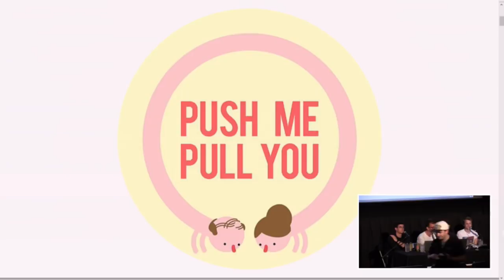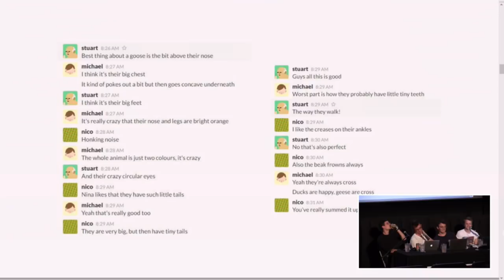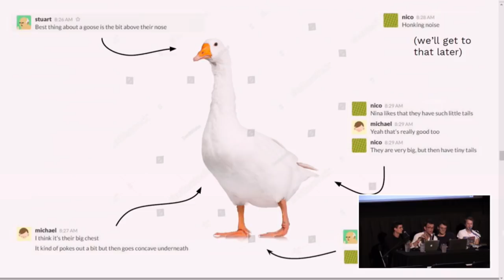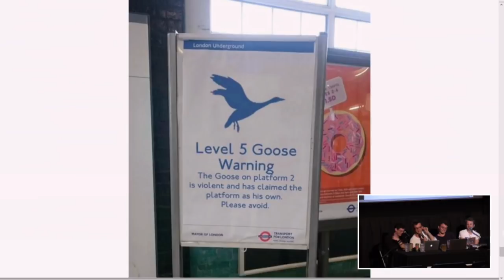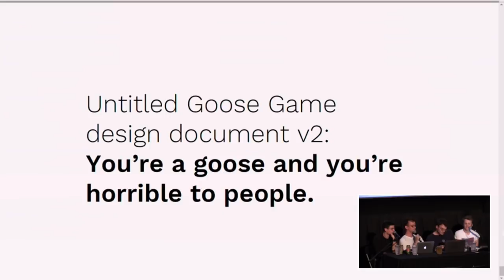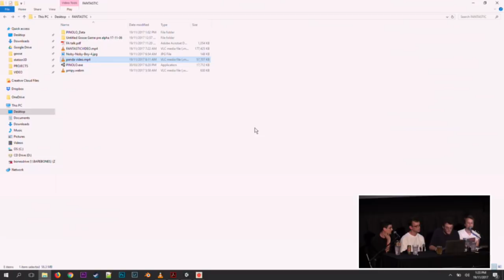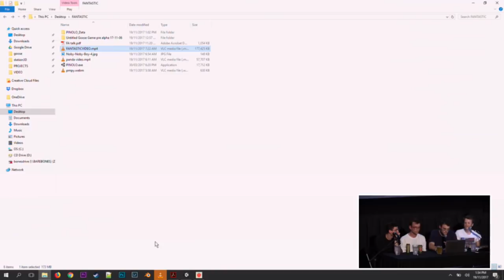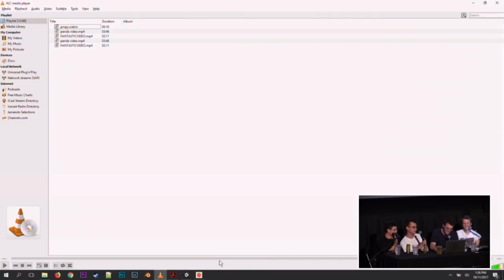Fantastic Arcade 2017: UNTITLED GOOSE GAME Developer Commentary with House House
Join Australia's House House for a long look at the creation of their upcoming UNTITLED GOOSE GAME!

Enjoy this video? Buy this bundle of new games by the creators of BEGLITCHED, PANORAMICAL, FJORDS & more and support Fantastic Arcade & JUEGOS RANCHEROS!

Curated by Austin independent game collective JUEGOS RANCHEROS, Fantastic Arcade is an annual celebration of indie games which takes place at the Alamo Drafthouse.